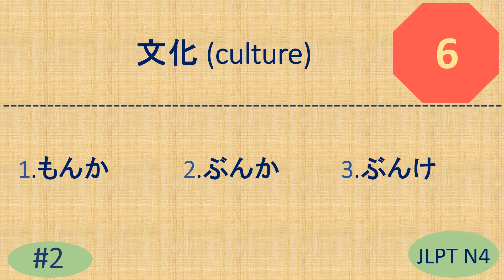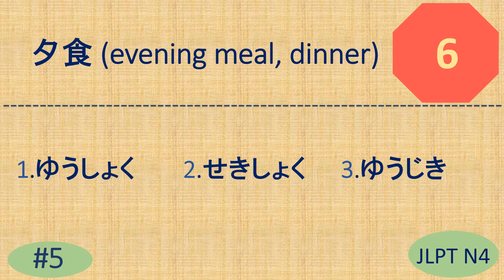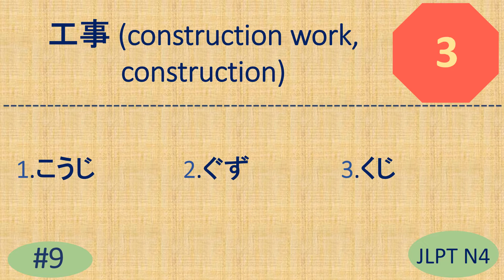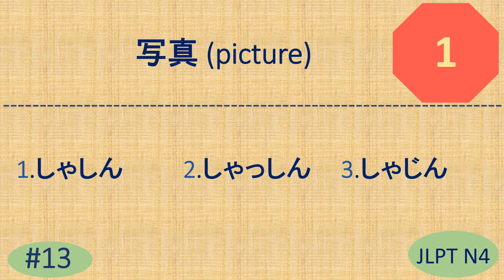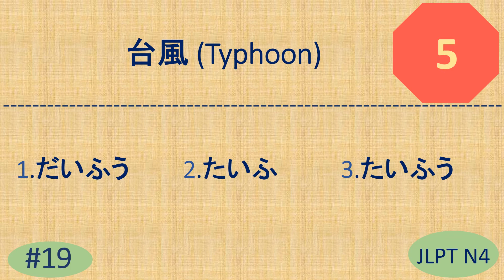JLPT N4 Kanji Quiz [20 Multiple Choice Questions with Answers] | JLPT N4Vocabulary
JLPT N4 Kanji Quiz [20 Multiple Choice Questions with Answers] | JLPT N4 Kanji | JLPT N4 Vocabulary